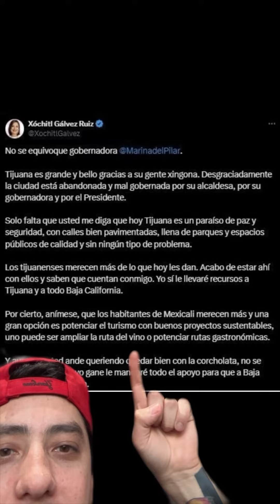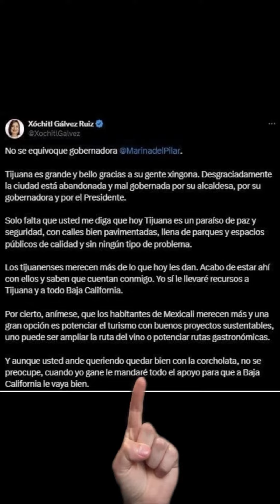Xochitl Galvez “Tijuana es fea” Marina del Pilar responde